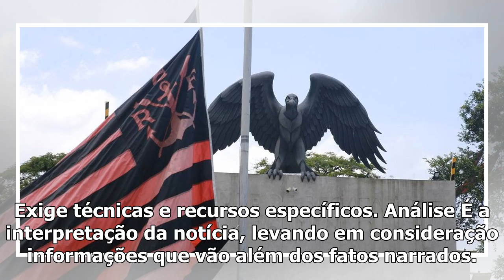Ex-presidente do Flamengo é indiciado pelas mortes em incêndio no CT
Notícia É o fato ou acontecimento de interesse jornalístico. Pode ser uma informação nova ou recente. Também diz respeito a uma novidade de uma situação já conhecida. Artigo Texto predominantemente op...